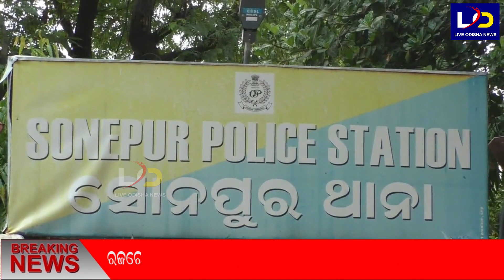Sonepur : ପ୍ରେମ ବିବାହର ୨ମାସ ପରେ ଛାଡି ଦେଲା ପ୍ରେମିକ